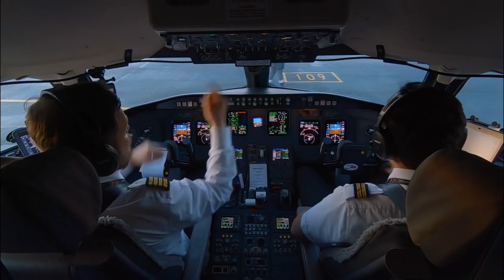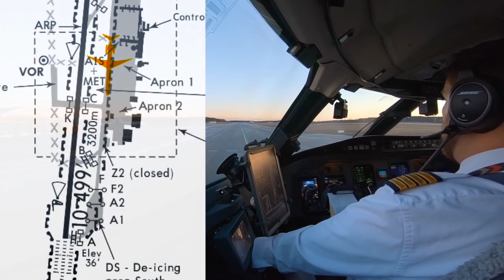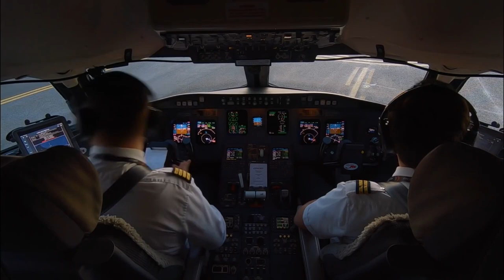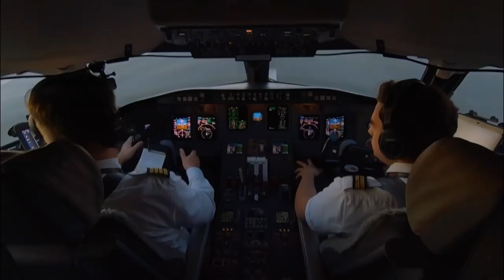Pilotit (k)offissa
Video on hidastettu ja leikattu epäedullisesti kieli poskessa